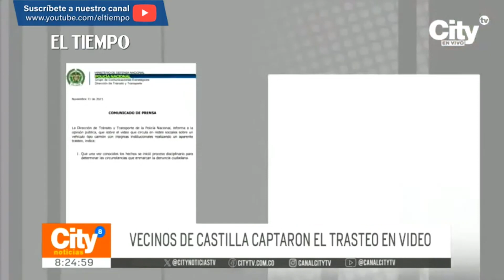Indignación por presunto trasteo en un camión de la policía | El Tiempo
Hay consternación por el presunto uso de un camión de la policía de tránsito para hacer un trasteo desde Boyacá. Las imágenes fueron captadas en la localidad de Kennedy. Los vecinos captaron cuando descargaban maletas, muebles y otros enseres del vehículo oficial.